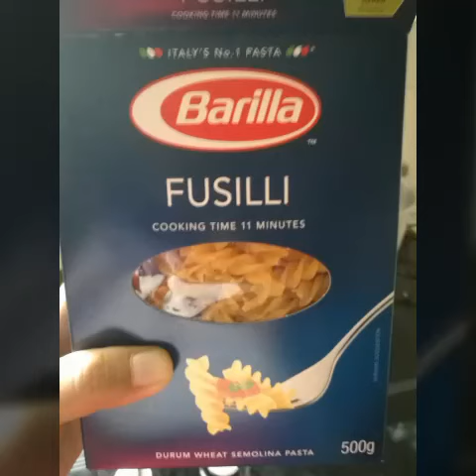Fusilli Cheese Marvelous Mudah Senang Simple